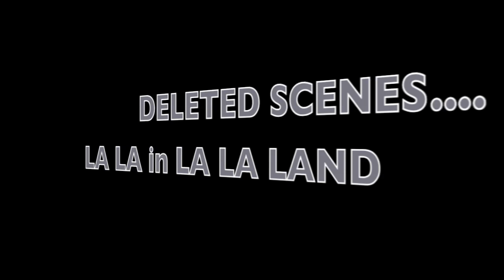Ella Koon 官恩娜 in LA 2010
This is a thank you & "so sorry I missed the meeting" video Ella recorded herself after her mini concert in Los Angeles. She was suppose to meet with the guys from Wong Fu Production but because of her jet lagged, she overslept and missed the meeting.